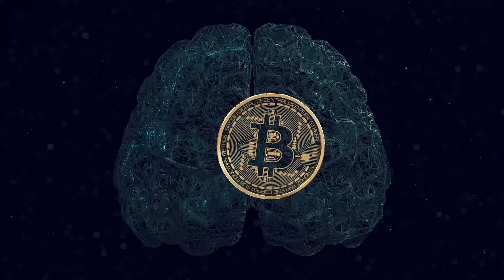Kayıp Anında Psikoloji Yönetimi - Kripto-Psikoloji: Barış Gürkaş Anlatıyor #40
“Kripto-Psikoloji: Barış Gürkaş Anlatıyor” 40. bölüm yayında! Bu bölümde Psikolog Barış Gürkaş, kayıp anında psikoloji yönetimi konusunu inceliyor. Zarar ve kayıp anlarında psikolojimizi nasıl yönetmeliyiz? Zorlu durumlarda psikoloji yönetiminin faydalı yanları neler?  Bu soruların cevabını ve kayıp anında psikoloji yönetimini Barış Gürkaş cevaplıyor.

Kripto-Psikoloji: Barış Gürkaş Anlatıyor’un 40. bölümünde konuşulan konular:
00:00 Başlangıç.
00:57 Yatırımlarda yaşanan dalgalanmalar.
03:08 Yatırımlarda stres tepkisini düşürmek.
06:01 Bir nefes tekniği.
08:29 Nefes tekniğinin etkisi artıran bir tavsiye.
09:59 Bitiş.

Bitcoin ve kriptopara dünyasını yakından takip etmek için aşağıdaki linklerde yer alan BtcTurk uygulamalarımızı cihazlarınıza indirebilirsiniz.

“Kripto-Psikoloji: Barış Gürkaş Anlatıyor” 40. bölümüyle yayında! Bu bölümde Barış Gürkaş, kayıp anında psikoloji yönetimini incelerken aynı zamanda panik ve stres anında dikkat edilmesi gereken noktalardan da detaylı olarak bahsediyor.

BtcTurk ve BtcTurk | PRO, kolayca Bitcoin & kriptopara alıp satabilmenize imkan veren bir kriptopara alım satım platformudur. BtcTurk, 1 Temmuz 2013 tarihinde kurulan Türkiye'nin ilk, dünyanın 4. Bitcoin alım satım platformudur. BtcTurk, kurulduğu günden bugüne kadar kullanıcılarına en güvenilir hizmeti sunmayı vizyon edinmiştir. Bu doğrultuda platformumuz ileri düzeyde sistem güvenliği yöntemleri ile korunmakta ve sürekli olarak uluslararası bağımsız denetim şirketlerinin denetimine tabi olmaktadır.